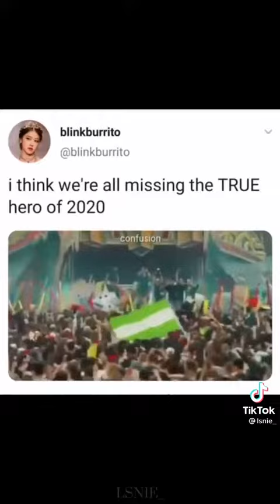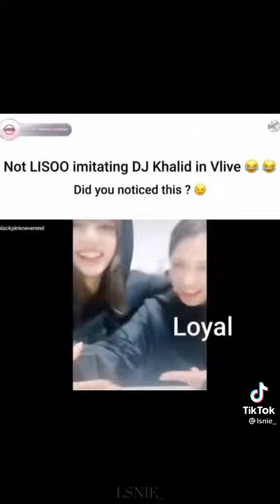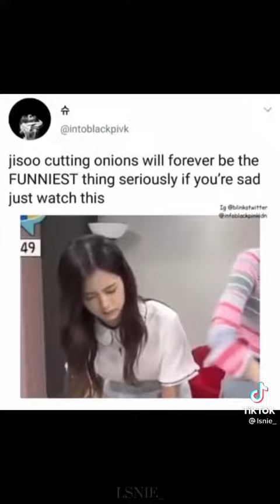Blackpink memes Part3 || Jisoo's Bottles Official